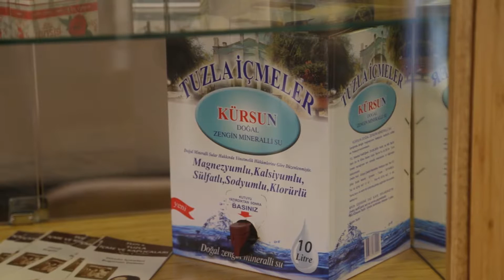Şifalı sularla olan tedavi yöntemleri modern tıp ile hangi noktada birleşiyor?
İstanbul Medikal Termal Yönetim Kurulu Başkanı Köksal Köse, şifalı sularla olan tedavi yöntemlerinin modern tıp ile hangi noktalarda birleştiğini Wise TV'ye açıkladı.

Köse modern tıp ve geleneksel tıbbın birleştiği noktaları anlatırken, "Modern Tıp imkânları dediğimiz doktorların ilaç yazması ise o ilaç denilen maddelerin doğadaki şifalı bitkilerden, onların içindeki vitamin, minerallerden oluştuğunu biliriz. Zaten bu suyun içinde bitki örtüsü süzmesi dediğimiz suların mineralleri jeolojik katmanlardan geçerek oluşuyor. Bu bir mucize. Bu hayat suyunu içtiğimizde bu su ile yapılan detoks ve vücudun beslenmesi birçok hastalığı vücuttan attığı gibi bağışıklık sistemini de güçlendirdiğinden insanların hastalanması söz konusu olmuyor. Ayrıca kanın içinde her türlü kimya var. Önemli olan kanın içindeki o kimyanın temizlenmiş bir vücutta, aktarım kanallarının temiz olmasıyla zafiyet halindeki organlara ulaşması ve organlardaki zafiyetleri gidermesi. Bugün kimyasal ilaçları veren doktorlar da aynı şeyi yapıyor, kaplıcalar da aynı şeyi yapıyor. Bizim modern tıptan hiçbir farkımız yok. Çünkü bizde modern tıbbın içinde bir tıp dalıyız ve geleneksel ve tamamlayıcı tıp bunun tamamlayıcı şekli" dedi.